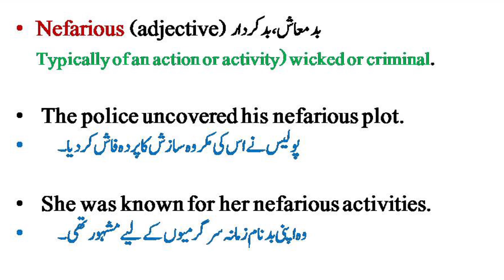Nefarious Meaning | Nefarious ka kya matlab hota hai | Nefarious meaning Explained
Nefarious Meaning in Urdu Hindi @EnglishinUrdu